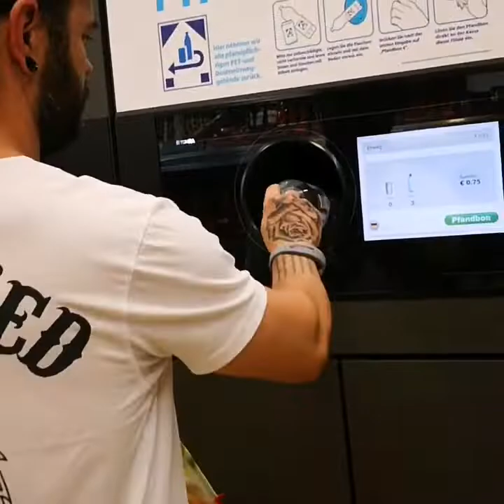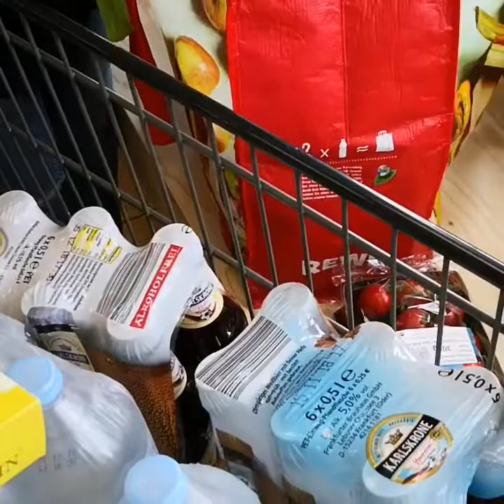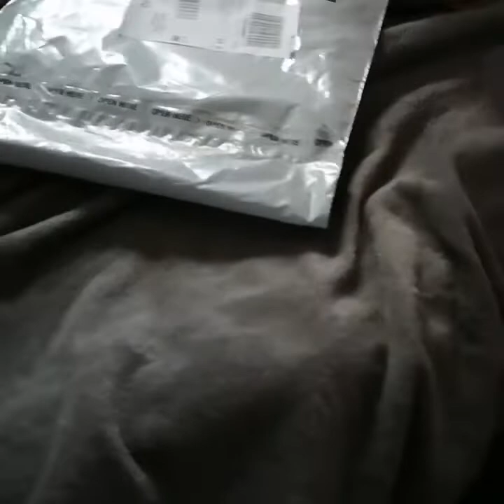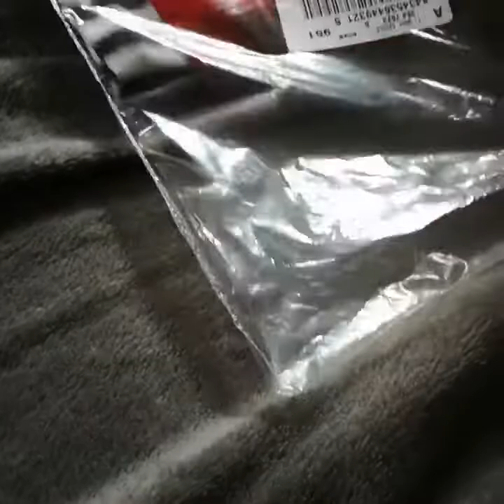Vlog #2 Klasična sobota na deželi.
❌ Unici ta vlog➖

➖Andrej 📹📷🎬
➖TT ✒️📓🖥
➖Bellaa 🐶🐾🎾🧀